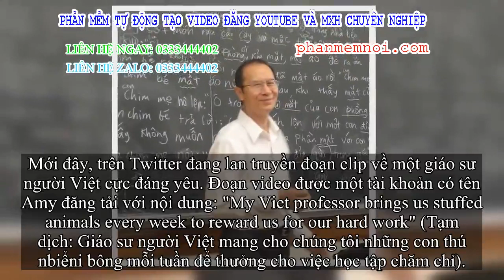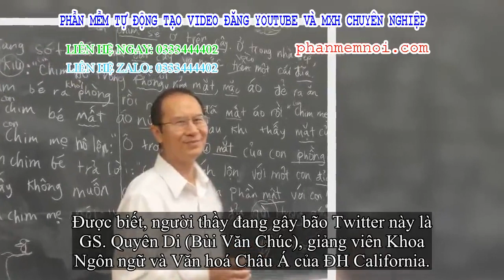✅ Tuần nào cũng mang thú nbiểni bông lên tặng học sinh, thầy giáo Việt chợt nổi như cồn trên Twitter